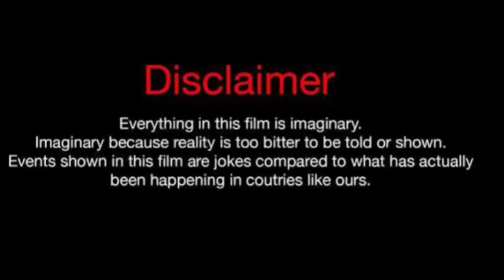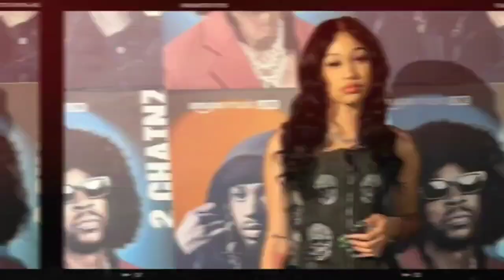Chris Gone Grazy Vs Blake Sparkles (kountry Wayne member) Real Life Partners 2023